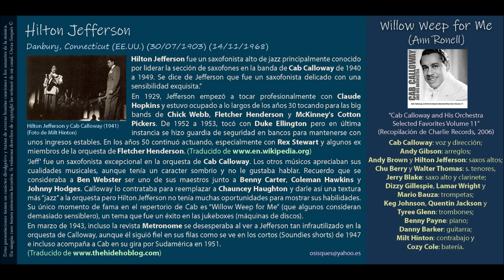Hilton Jefferson (1903-1968) - Willow Weep for Me (Ann Ronell)